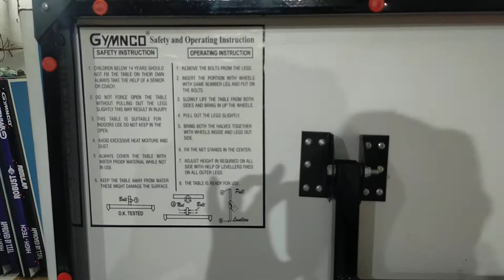How to unpack and setup Gymnco tt table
Please make the video while unpacking the box.

About Us - Welcome to Gymnco-

Established in 1984, Gymnco Sports Industry, has been Manufacturing and Exporting high quality Sports Products and Health & Fitness Equipment.

buy our product on Amazon and Flipkart